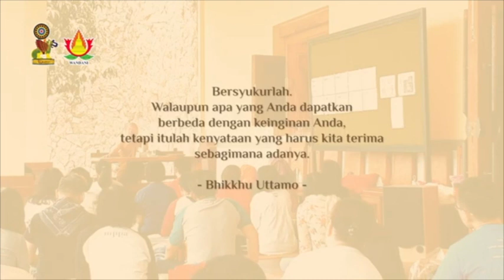Makna Jam Terbaik Dan Dana, Sila Serta Samadhi | Sumber: Channel @BODHIGIRIBALEREJO 2019-09-07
Video ini berjudul "Makna Jam Terbaik Dan Dana, Sila Serta Samadhi"
disini kami telah meningkatkan kualitas audio agar terdengar lebih jelas.

Video ini bersumber dari Youtube channel @BODHIGIRIBALEREJO yang diunggah pada tanggal 07 September 2019

Bagi Anda yang ingin mendownload atau mendengarkan secara offline (hemat kuota data internet) dapat mengunjungi channel Telegram

Selamat mendengarkan.